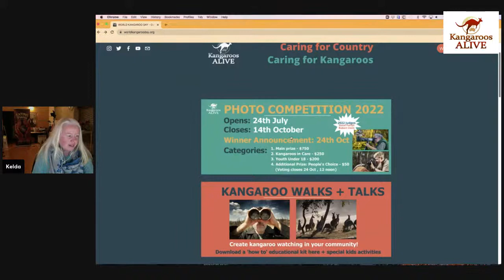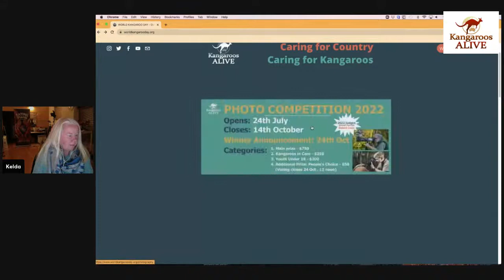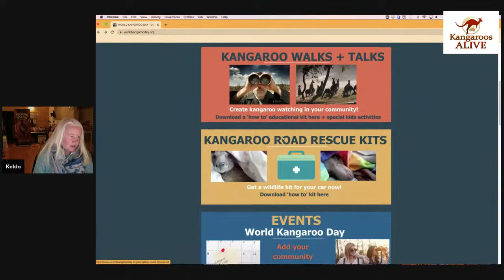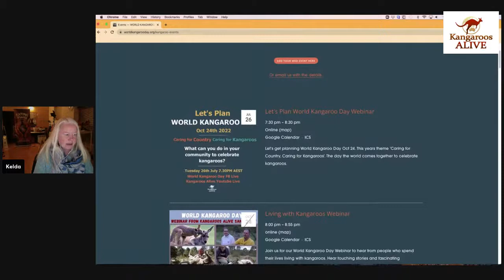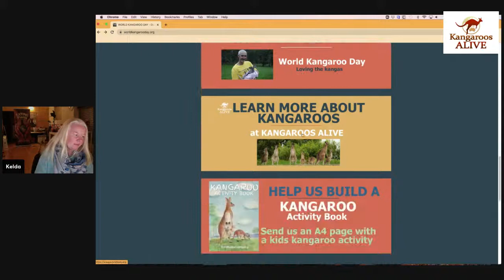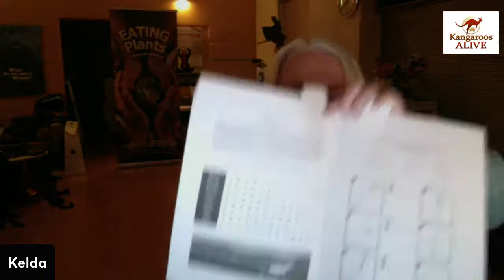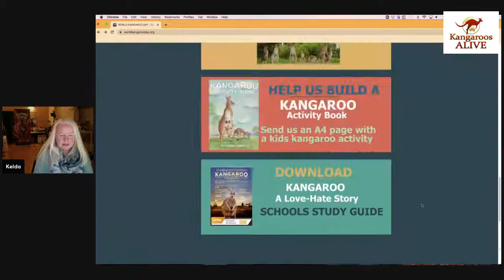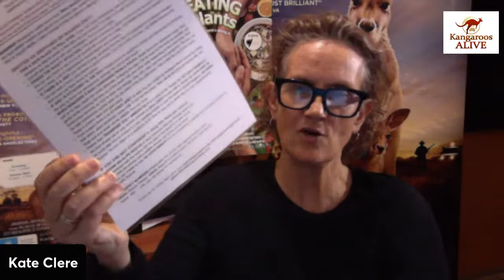Let's Plan World Kangaroo Day 2022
Let's get planning World Kangaroo Day Oct 24.
This years theme 'Caring for Country, Caring for Kangaroos'. The day the world comes together to celebrate kangaroos.
What can you do in your community to celebrate kangaroos?
We'll talk you through the World Kangaroo Day Calendar and how we can help promote your event or initiative.
Special webinar guests include:
- Craig Werr will tell you about his Kangaroo Walks and Talks and how you can hold your own
- Louise Ward NSW AJP will share her ideas for World Kangaroo Day
- Greg Keightley will talk about Kangaroo Road Rescues and Road safety programs